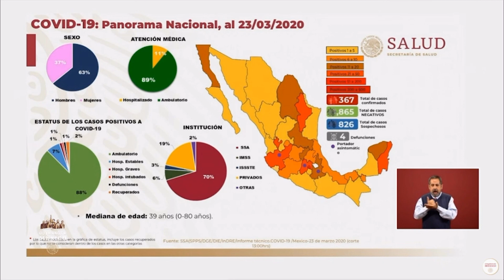Suman 367 casos positivos y 4 muertes por coronavirus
Continúan a la alza contagios por coronavirus en México; muertes se duplican.